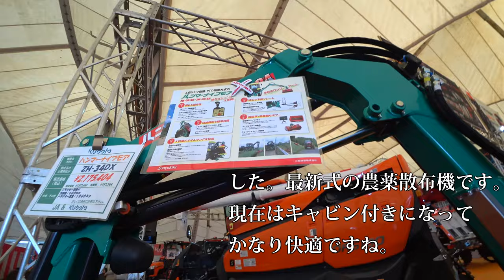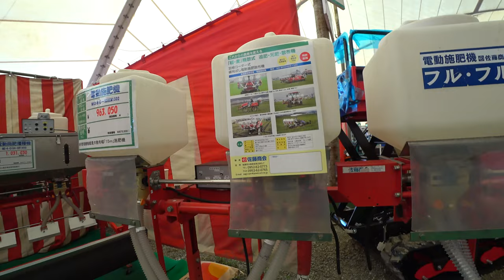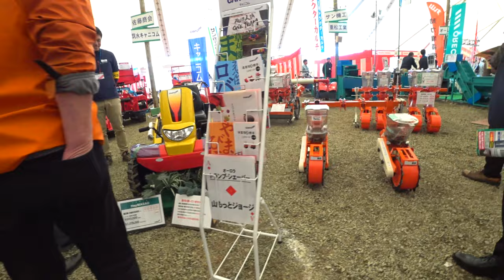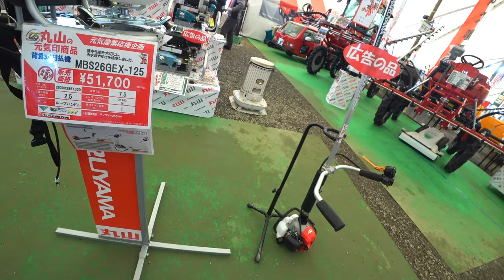【会社員実家農業手伝う】2022農機具展示会で見つけた便利なアタッチメント、丸山農薬散布機もキャビン付き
2022農機具展示会で見つけた便利なアタッチメント、丸山農薬散布機もキャビン付き

関連動画
4隅の残耕を抑えるトラクター耕耘方法?美しい田んぼ or 畑を作る?